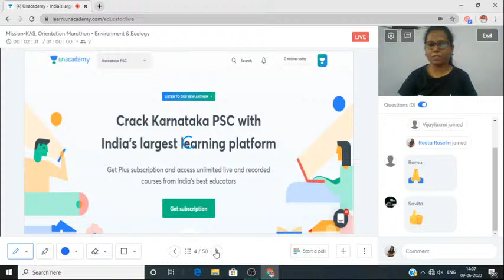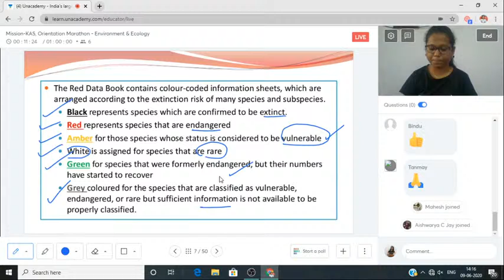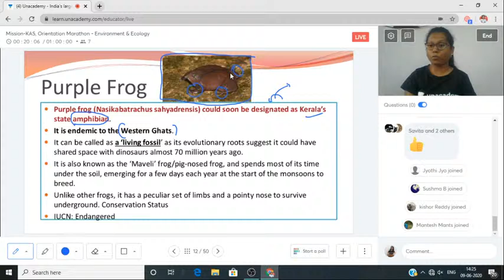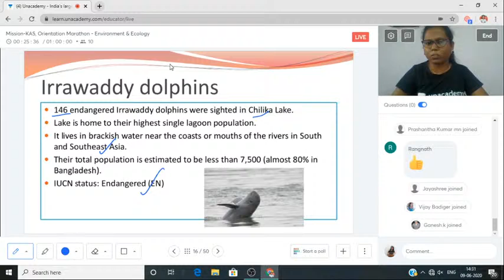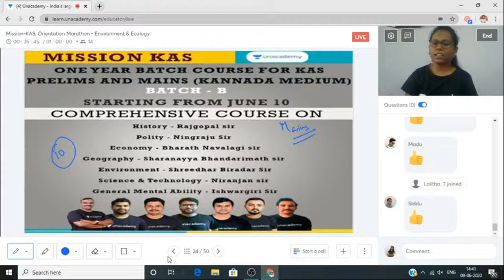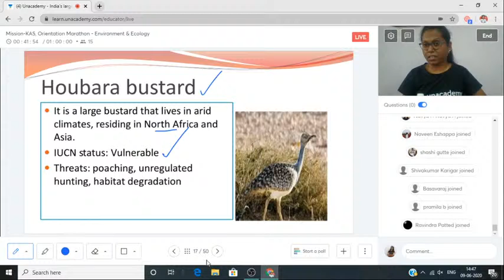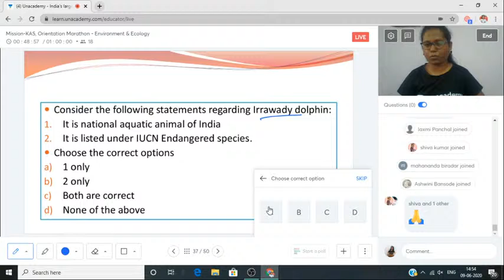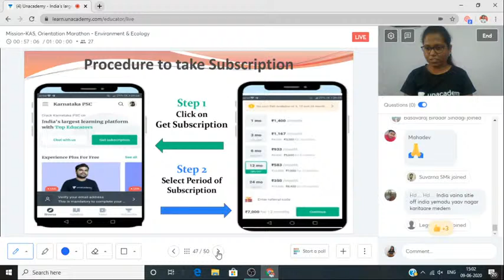Mission KAS | Orientation Special Class Marathon | Environment | KAS/PSI/FDA/SDA | Reeta Roselin